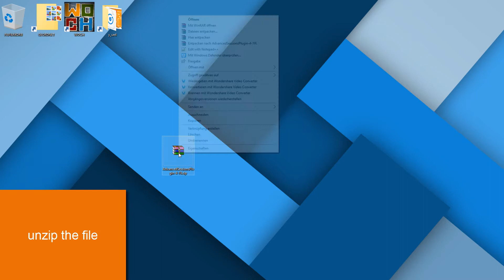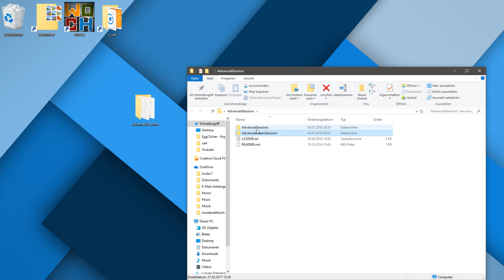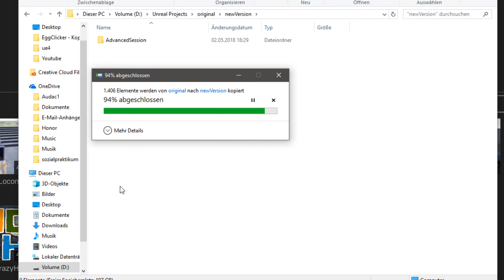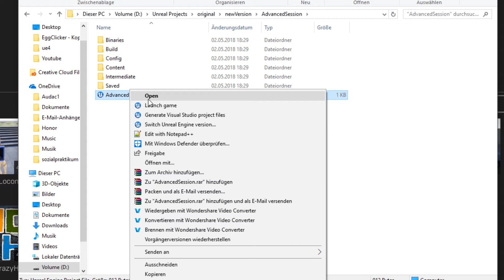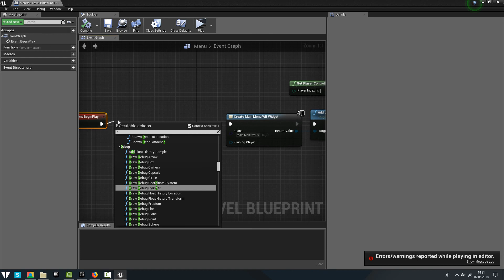[ue4] Update Project to 4.19 - Advanced Session - Steam Multiplayer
- update project to 4.19

🔹🔵BASIC STRUCTURE #1 TO #10🔵🔹
🔻DownloadLink for v4.18 [#1 to #10]🔻